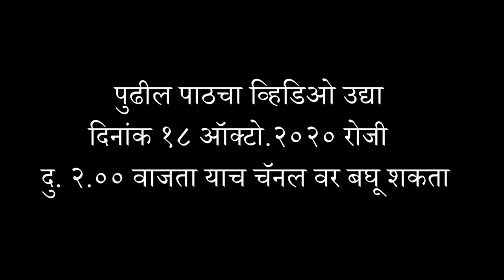जागर स्त्री शक्तीचा - देवी सप्तशती पाठ भाग 1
प्रियदर्शनी इंदिरा महिला मंडळ आयोजित
जागर स्त्री शक्तीचा - डिजिटल नवरात्रौत्सव 2020
सौ. पुष्पाताई काळे - अध्यक्षा, प्रियदर्शनी इंदिरा महिला मंडळ, कोपरगाव
सौ. चैतालीताई काळे - संचालिका, अहमदनगर जिल्हा सहकारी बँक